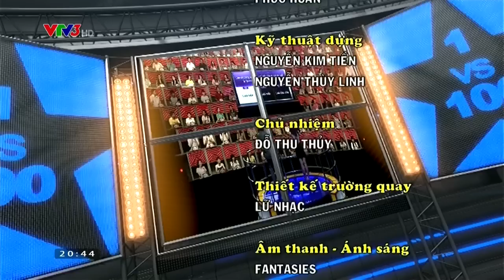ĐẤU TRƯỜNG 100 | FULL HD | 22/06/2015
Đấu trường 100 năm thứ 7 có sân khấu mới hoàn toàn và hiện đại theo phiên bản gốc của Mỹ. Theo đó, màn hình led cực lớn nằm ngay trung tâm 100 người cùng chơi, tạo sự hoành tráng và sự tương tác cao giữa người chơi chính (NCC) cùng 100 người chơi.
Không gian sân khấu mới này sẽ tạo điều kiện cho MC và NCC thoải mái trong di chuyển, không bó gọn trong một chỗ như trước, tạo hình ảnh năng động hơn.
Luật chơi và thang điểm mới
Vẫn với hình thức câu hỏi theo phiên bản cũ, NCC sẽ phải lựa chọn 1 trong 3 phương án trả lời A, B, C và sẽ không còn mức độ câu hỏi khó hay dễ và không phân thành các chủ đề như trước (Văn hóa – Xã hội, Thể thao,…)
Thang điểm thưởng cũng được thay đổi với 10 cấp độ từ thấp đến cao, tương ứng 10 giá trị tiền thưởng khác nhau. Mỗi khi NCC loại được lần lượt ít nhất 10 người cùng chơi thì tiền thưởng sẽ tăng lên cấp độ cao hơn kế tiếp. Trong đó, để chiến thắng và giành giải thưởng cao nhất 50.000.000 đồng (cấp độ 10), NCC phải loại được người cùng chơi thứ 100. Nếu chỉ loại từ 91 – 99 người chơi, NCC vẫn ở mức tiền thưởng cấp độ 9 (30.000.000 đồng).
NCC được quyền ra về giữa chừng với số tiền thưởng đang có, tại bất kỳ thời điểm nào của game (sau khi loại được từ 10 – 19 đối thủ và có tiền thưởng của cấp độ 1 là 500.000 đồng).
Hoàn toàn khác biệt so với phiên bản cũ, Đấu trường 100 phiên bản 2012 lần này sẽ có sự tương tác cao giữa NCC và những người cùng chơi, thể hiện qua luật chơi mới “chia tiền từ NCC”. Đổi mới này có nghĩa là những người cùng chơi có cơ hội được chia tiền thưởng từ NCC, sau khi NCC loại được 50 người cùng chơi. Kể từ thời điểm này, nếu NCC trả lời sai bất cứ câu hỏi nào, số tiền thưởng đang có sẽ được chia đều cho những người cùng chơi có câu trả lời đúng. NCC cũng sẽ phải lựa chọn 1 trong 2 hình thức: Dừng cuộc chơi và ra về với số tiền thưởng đang có hoặc mạo hiểm chơi tiếp để có cơ hội nâng cao số tiền thưởng.
"Lựa chọn" của NCC chính là điểm hào hứng và kịch tính nhất của Đấu trường 100 phiên bản mới. Những người cùng chơi luôn phản đối NCC ra về giữa cuộc chơi (đồng nghĩa với việc những người cùng chơi sẽ không có cơ hội được chia tiền thưởng của NCC), vì vậy những người cùng chơi luôn yêu cầu NCC phải chơi tiếp (đồng nghĩa với việc họ sẽ có cơ hội được chia tiền thưởng khi NCC trả lời sai).